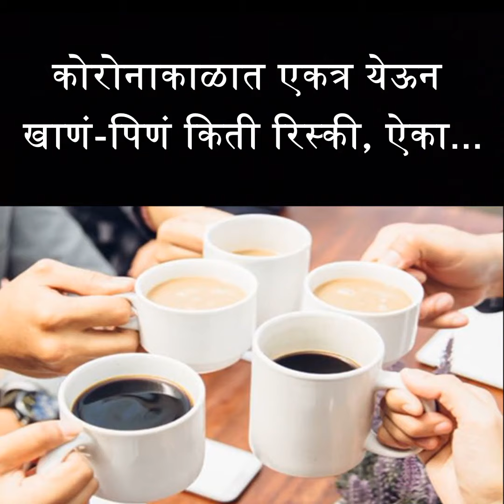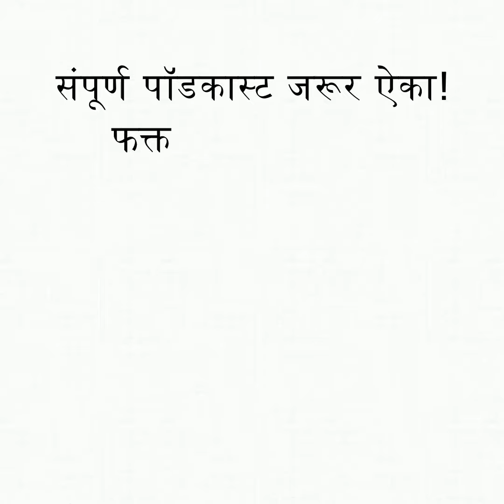Aarogyam | कोरोनाकाळात एकत्र येऊन खाणं-पिणं करताय?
अनलॉक सुरू झालंय, नागरिक मोठ्या प्रमाणात बाहेर पडू लागले आहेत. अशा वेळी एकत्र येऊन खाणं-पिणं हे ठरलेलंच असतं. मात्र हे करणं किती घातक आहे हे जाणून घेण्यासाठी डॉ. सुभाल दीक्षित यांंचा 'कोरोना - आयसीयू, रूग्ण अन् उपचार' हा पॉडकास्ट नक्की ऐका!